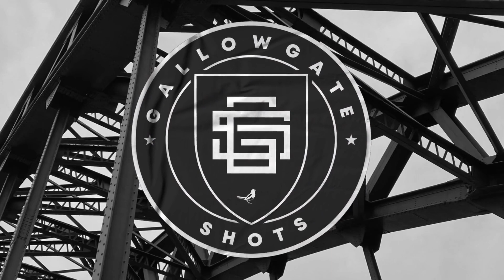My United | Matthew Shuttleworth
It’s Matty’s turn as we take on another episode of “My United” , our resident content creator Matthew Shuttleworth tells us about how his dad had a huge influence when following Newcastle United over the years.

PT4YOU